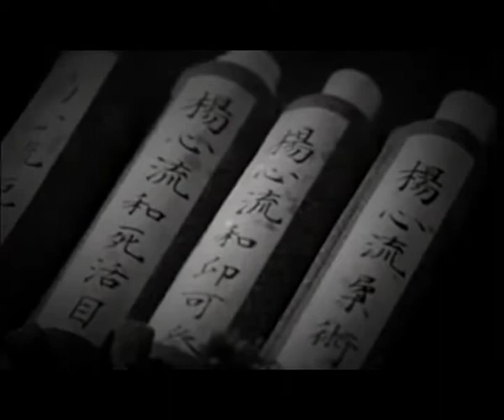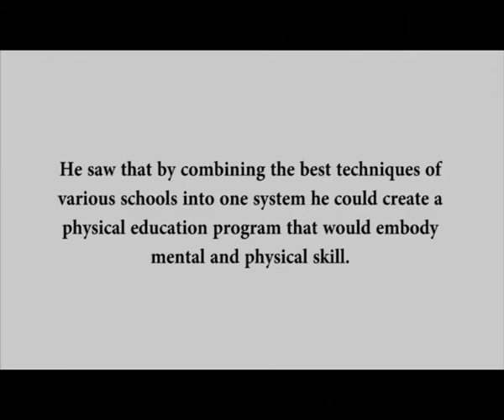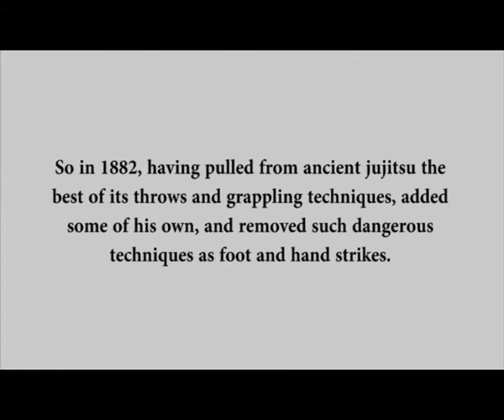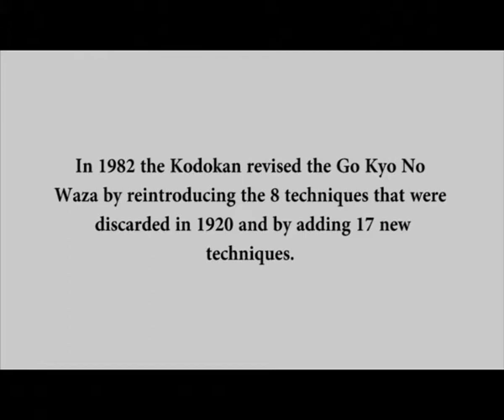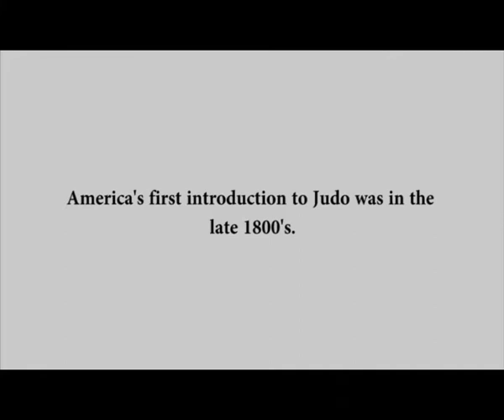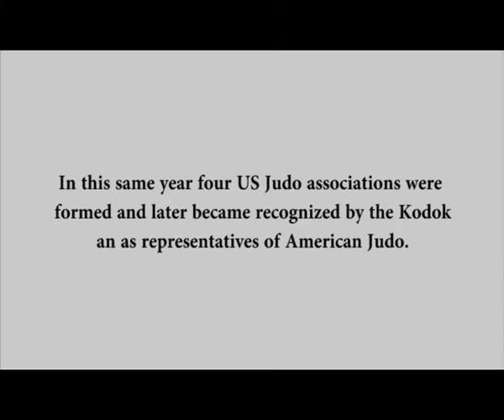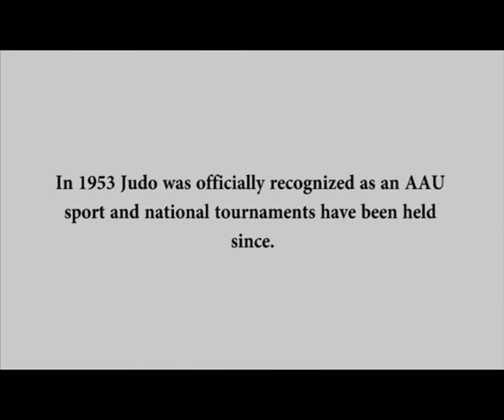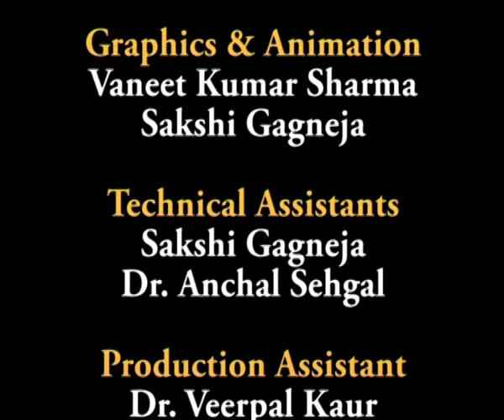judo-1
Subject : Physical Education
Course Name : B.P.Ed